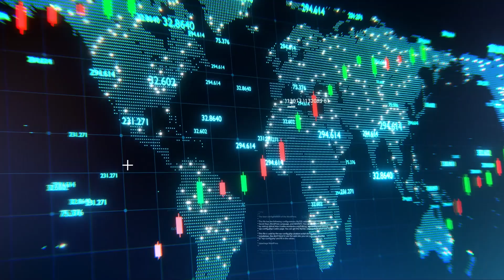Ekonomik kriz riski bitti mi? & 2024'te işsizlik, enflasyon, resesyon ve yerel seçim senaryoları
Kimin Ekonomisi'nde her hafta Ozan Şakar ve Irmak Akman ekonominin farklı başlıklarını ele almaya devam ediyor. Bu bölümde ekonomik kriz riskinin bitip bitmediği ve 2024'te ekonominin nasıl seyredeceği sorularına yanıt arayan ikili, güncel makroekonomik verilerden hareketle ekonominin fotoğrafını çekmeye çalışıyor.

İyi seyirler...